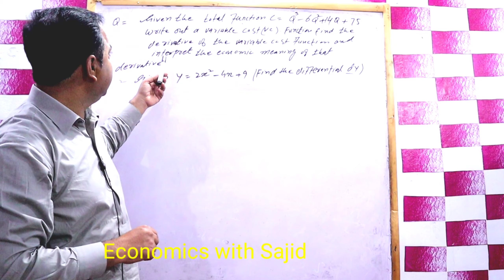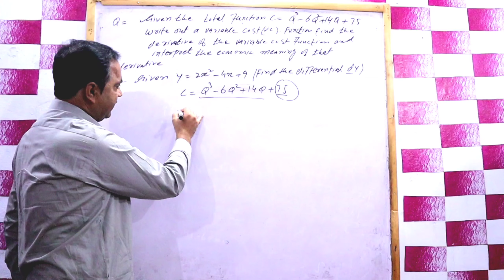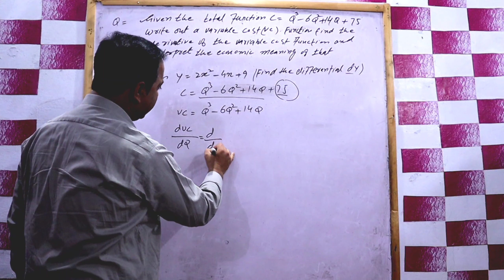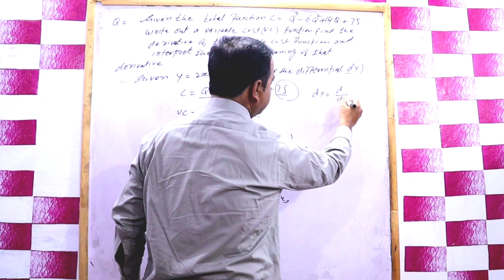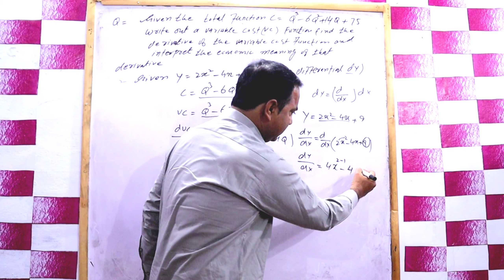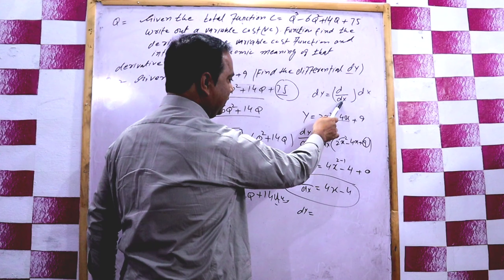mathematical Eco•Find differential dy ||find the derivative of the VC Cost • @ Economics with Sajid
Mathematical Economics Palylist BA BSC Economics MSC Economics

Macro Economics Palylist BA BSC Economics MSC Economics

Micro Economics Palylist BA BSC Economics MSC Economics

Mathematical Economics
UGC net Economics
PPSC LECTURER Economics
Find variable Cost
find differential Dy